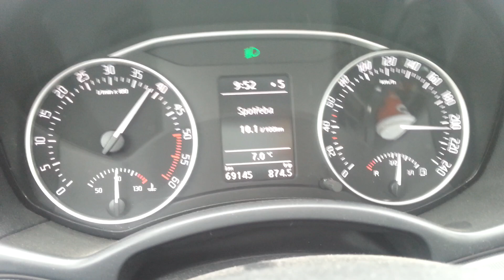Skoda Octavia 1.6 TDi max speed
Max speed with Skoda Octavia combi 1.6 TDi 77kw in Germany